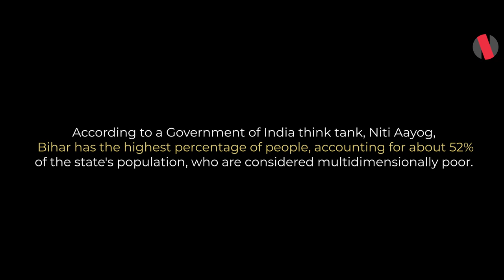TRAILER | THE DISPOSSESSED : How Landlessness Feeds Poverty in Bihar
Deba Manjhi, a 75-year-old labourer from Bihar's West Champaran district, used to receive 3 hatai (2.25 kg) of paddy in exchange for a grueling day's work a couple of decades ago. Presently, he labours 5 to 6 hours daily in the agricultural fields owned by land-owning farmers, earning a meager wage of 150 rupees. His sons are also daily-wage labourers, and sadly, none of his grandchildren attend school.

Belonging to the lowest caste hierarchy and deprived of land or any assets for generations, Deba Manjhi represents a significant portion of Bihar's population, accounting for 52%, that has been identified by the NITI Aayog as multidimensionally poor.

Despite the implementation of land reforms, promising land to the landless, Deba Manjhi still awaits the day when he?ll have access to the land allocated by the government. Until then, his future generations look destined to a life plagued by poverty, lack of education, and food insecurity.